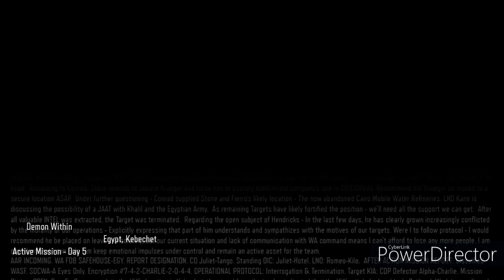Call of duty black ops 3 Demon within (8) mission 8.mp4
اول لعبه لينا كول اوف ديوتي بلاك اوبس 3  المهمه الثامنه ولسه الي جاي احلي
😍شكر خاص لكل شخص يدعم القناة بالنشر والاشتراك و اللايك!😍